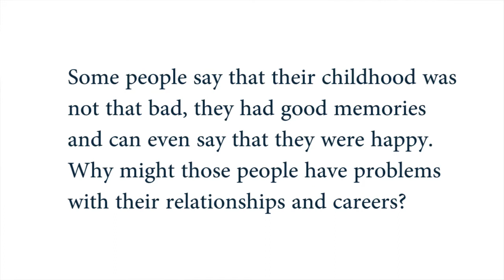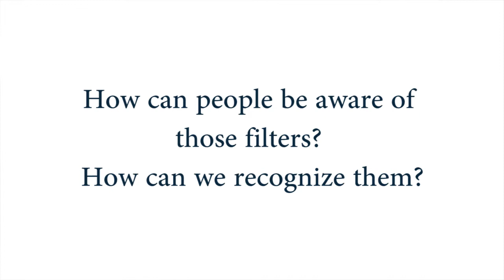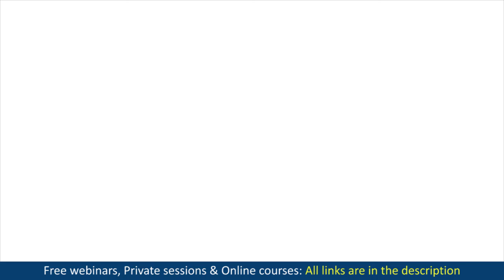Why am I unlucky in life? Why am I unlucky in love? Why am I unlucky in everything?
Why am I unlucky in life? Why am I unlucky in love? Why am I unlucky in relationships? Why am I unlucky in everything? Why am I unlucky when it comes to love?